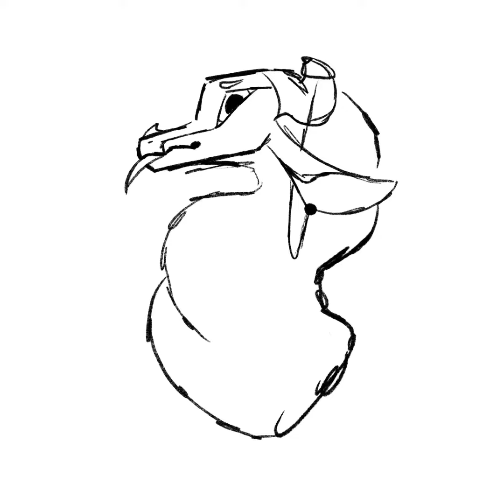2:21 minutes of pure raspberries from Sandy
:0 I just discovered you can use CapCut for animations so yeah- pure Sandy animation bc I was bored :P